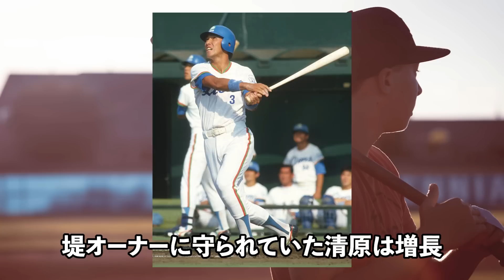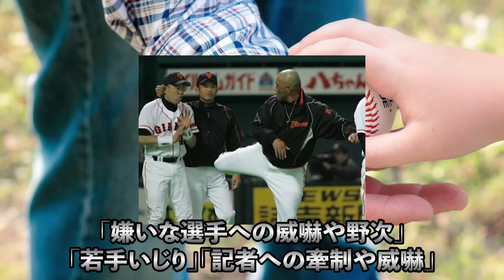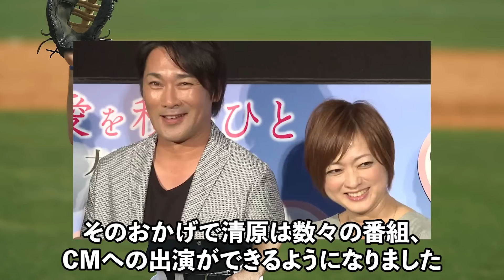元木「怖くて仕方なく従った」清原の恐怖政治の光と闇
清原さんと元木さんの関係性についてまとめます。